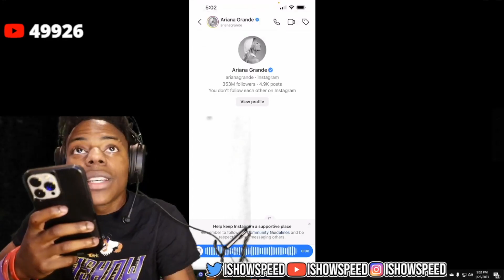iShowSpeed slides into Ariana Grande's DMs